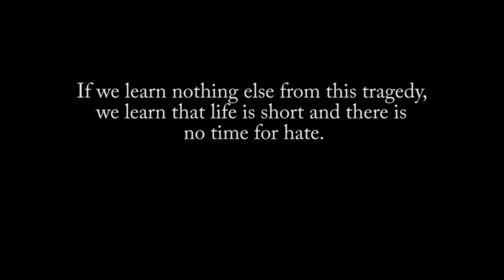The Making of 11th Hour Movie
The making of 11th Hour Movie directed by director Jim Sheridan, Starring Salma Hayek , Omar Sharif Jr .
My land is your land song by Glen Hansard.